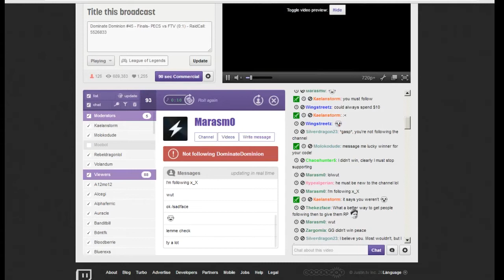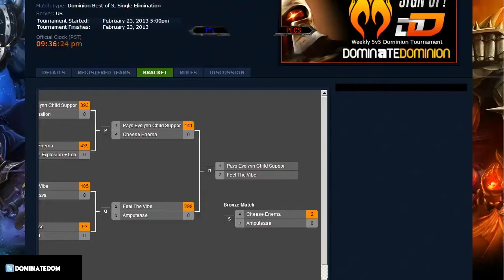DominateDominion #45 Finals Game 2 Pays Evelynn Child Support vs Feel the Vibe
Commentary by Volandum and L3ird
Bans: Nidalee, Kassadin, Lulu, Kha'Zix, Jayce, Wukong, Kayle, Amumu, Evelynn, Teemo
Picks: Zyra, Darius+Urgot, Elise+Jarvan IV, Leona+Kog'Maw, Jax+Maokai, Gragas